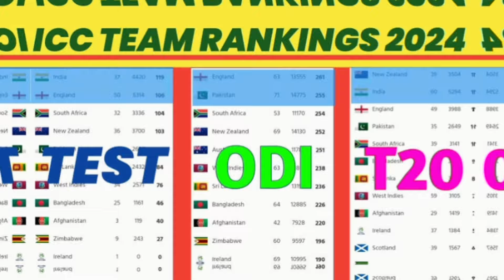Pakistan T20WC squad|Babar Azam Picks Hasan Ali & Amir Jamal Misses Out| ICC24RankingsUpdates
Pakistan T20I Squad Announced: Babar Azam's Picks Analyzed | ICC Rankings Update (May 2024) | T20 WC Prep?
Description:
Pakistan's T20I squad is here, and there are some big talking points! Babar Azam's selections have sparked debate, with Hasan Ali making the cut and Amir Jamal missing out. We analyze the squad, looking at Babar's reasoning, potential team combinations, and what this means for the upcoming T20 World Cup.
The latest ICC rankings are also out, so we'll see how Pakistan stacks up against the competition.  Join the conversation - was this the right selection? Who should have been picked instead?
Pakistan T20I Squad
Babar Azam
Hasan Ali
Amir Jamal
ICC Rankings
T20 World Cup (T20WC)
Pakistan Cricket
Cricket Selection
Cricket News
Cricket Analysis
T20I Selection Controversy
Snubbed Players
Pakistan's World Cup Chances
ICC Rankings Update (May 2024)
Bowling Attack
Pakistani Fast Bowlers
Upcoming T20I Series
Fan Reactions
Pakistan T20 Squad Babar Azam Picks Hasan Ali & Amir Jamal Misses Out ICC2024 RankingsUpdates